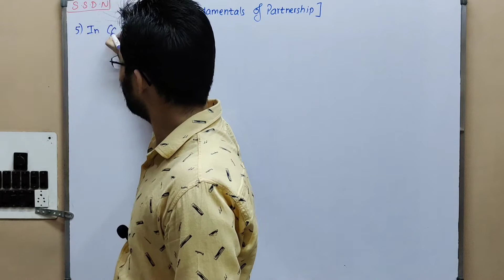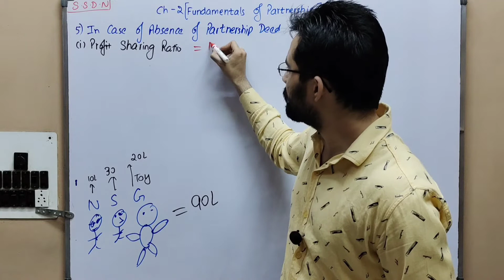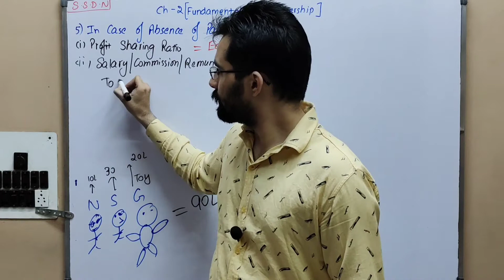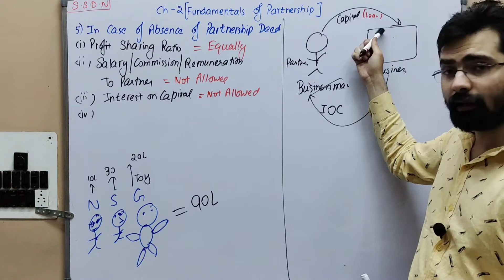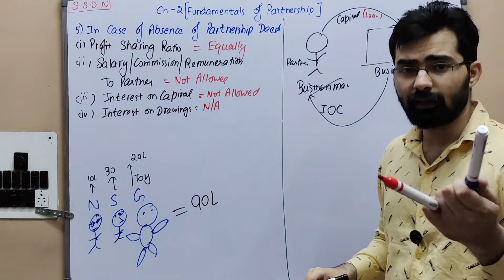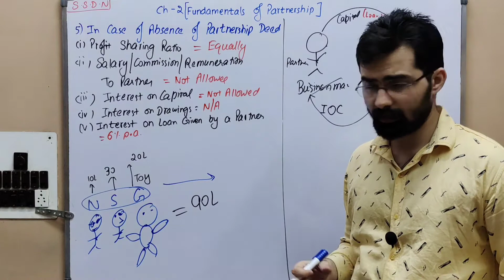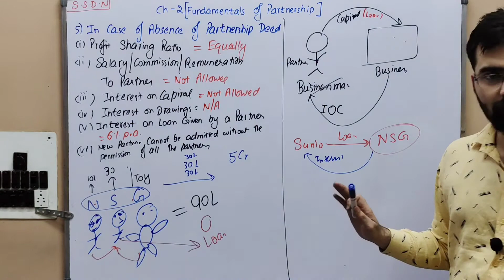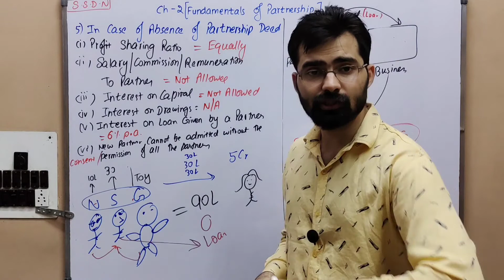Class 12 Accounts, Fundamentals of Partnership | #01(2) | Absence of Partnership Deed | TS Grewal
For Appstore: My Institute (Org Code: SAM)

Instagram: SAM Education Academy /sanyemarora
Facebook: SAM Education Academy /sanyem arora